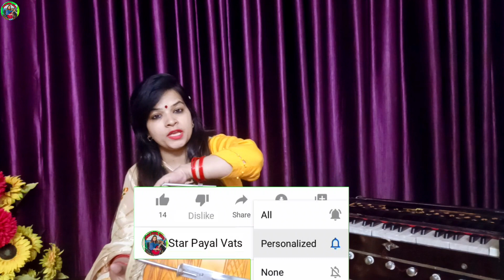Fast Dholak Lesson | फास्ट गानों के साथ फास्ट ढोलक को मैच करना सीखें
About this video:-फास्ट ढोलक बजाना बस एक उंगली का खेल है | learn how to play fast dholak | dholak bajana sikhe

Mon. to Sat. Timing:-4PM to 8PM
Sunday Timing:-1PM to 8PM

My Previous Dholak Lesson:-
1.फिल्मी तर्ज गानों पर ढोलक बजाना सीखे | Famous Hindi Songs Par Dholak Bajana Sikhe | Film Tarj Dholak

2.कहरवा ताल के खुले बोल ढोलक पर बजाना सीखिए सबसे आसान | Keherwa Taal | Keherwa Taal Khule Bool Bajaye | Dholak

3.आसान तरीके से हनुमान चालीसा पर ढोलक बजाना सीखे | Hanuman Chalisa Par Dholak Bajana Sikhe | Dholak

4.Dholak bajane wale sikhe sabse phale is dhun ko | दादी अम्मा वाली ढोलक ताल | Best dholak tutorial

5.Dholak Bajane ka Sahi Tarika Sikhe Hindi , Punjabi , Filmi Gano Par | फिल्मी ढोलक ताल सीखे लय में

6.दोनों हाथों को मिलाकर बन्ना बन्नी गीत पर ढोलक बजाना सीखे | How to play dholak | Banna Geet Sikhe

7.ढोलक पर फेमस थपाक बजाना सीखे और गाने में चार चांद लगाएं | Famous Dholak Thapak Bajana Sikhe | Thapak

8.ढोलक बेस पर इस मात्रा को ना बजाएं | ढोलक बजाते वक्त कौन सी मात्रा पर बेस नहीं बजाना चाहिए 🤔

9.Latest Ladies Sangeet Dholak Taal | हजारों गानों में बजने वाली फेमस ढोलक ताल | Famous Dholak Taal

10.दोनों हाथ ढोलक पर एक साथ चलाना सीखे घर बैठे | Hand Combination | Learn To Play Dholak | Dholak Sikhe

11.शादी के गानों पर बजने वाली ढोलक ताल सीखें | शादी के गानों पर सब नाच उठेंगे अगर यह ताल सीखली | DHOLAK

12.Har Aarti me dholak bajana sikhe | मंदिरों में , हर गाने और सभी आरती में बजने वाली ताल कैसे बजाएं

13.हर गाने में ढोलक पर बजने वाली फेमस ताल सीखें | शादी वाले गानों पर ढोलक बजाना सीखें | Dholak Play

14.Famous Thapak | हर गीत गानों को खूबसूरत बनाने वाली फेमस थपाक | Dholak Lesson | Dholak:-httpAarti Aur s://youtu.be/pZnobL3bSIU

15.Fast Dholak Lesson | फास्ट ढोलक बजाने का आसान तरीका | ढोलक पर तेज हाथ कैसे चलाएं | Dholak Lesson

16.Bhajan Par Bajne wali Special Taal | बिगनर्स दोनों हाथों को मिलाकर भजनों पर बजने वाली ताल सीखें

17.ढोलक पर छोटी-छोटी मैजिक थपाक कैसे लगाएं | किसी भी गीत गाने में मैजिक थपाक कैसे लगाएं | Magic Thapak

18.Mata Ki Arti Me Dholak Par Sadabahar Taal Bajana Sikhe | आरती और भजन में बजने वाली ताल | Dholak

19.स्पेशल होली धमाकेदार ढोलक बजाना सीखे | Holi Dholak Bajana Sikhe | Holi Ke Gano Par Dholak Sikhe

20.Special Holi Dholak Taal | होली में ढोलक बजाना सीखे | Special For Begginers Holi Dholak Taal |Dholak

21.होली के फेमस भजन पर ढोलक उठान और थपाक बजाना सीखे | Holi ke famous gane par dholak bajana sikhe

Star Payal Vats